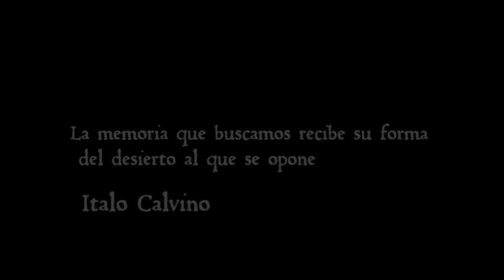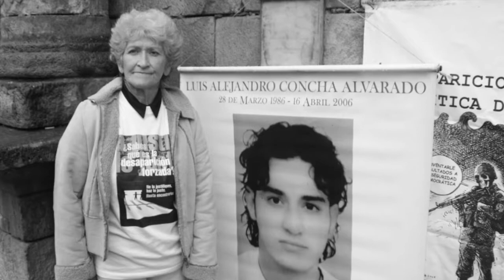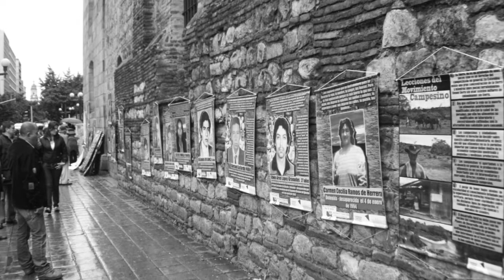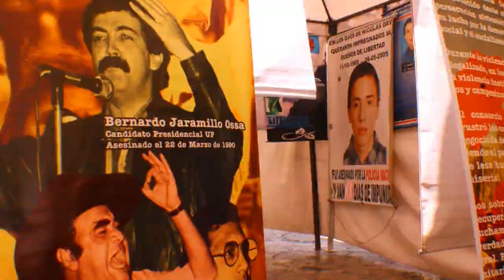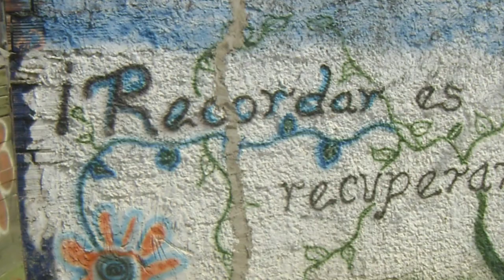La memoria que buscamos recibe su forma del desierto al que se opone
Recordar es recuperar los sueños